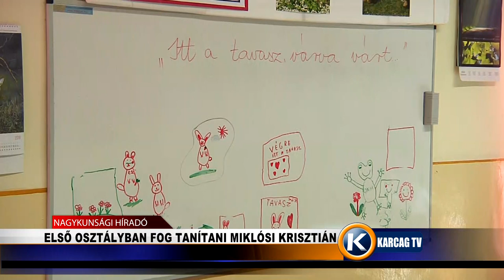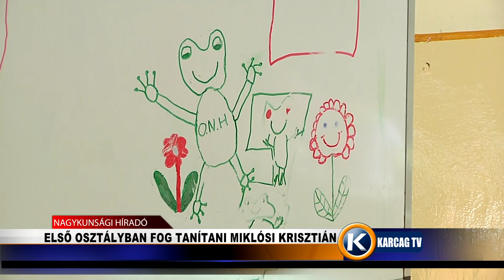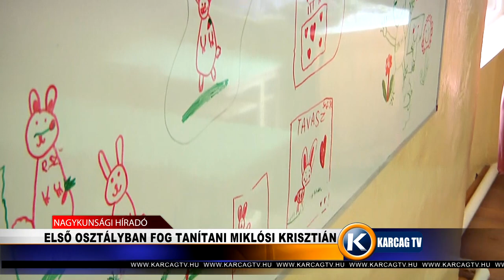Első osztályban fog tanítani Miklósi Krisztián karcagtv